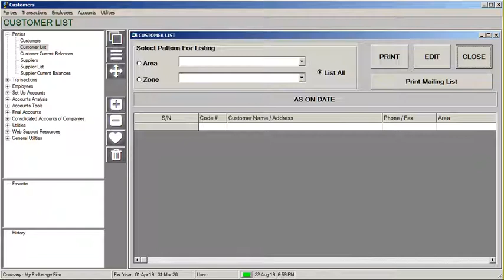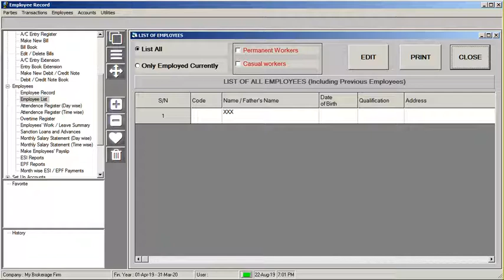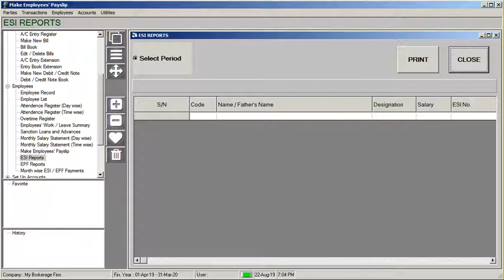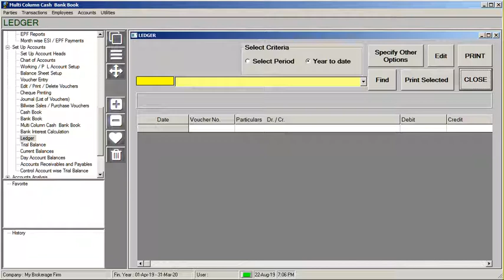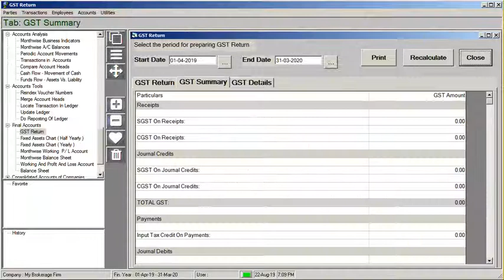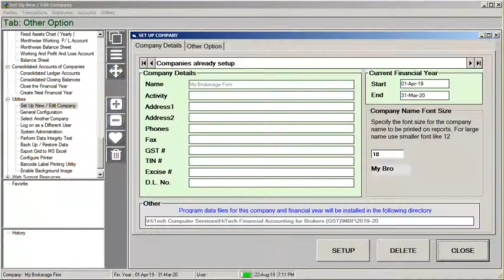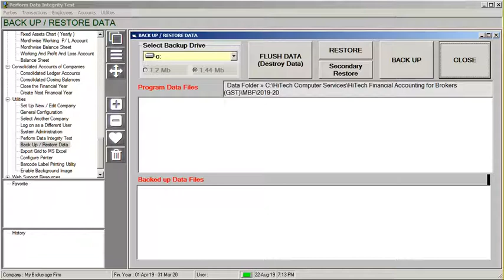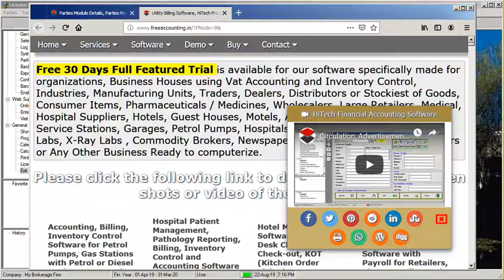GST Accounting Software for Commodity Brokers and Commission Agents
Free 30 Days Full Featured Trial For All Original HiTech Business Software

INTERNATIONAL VAT (Value Added Tax) VERSIONS

Traders, Dealers, Distributors or Stockiest of Goods, Consumer Items

INDIAN GST (Goods and Service Tax) VERSIONS